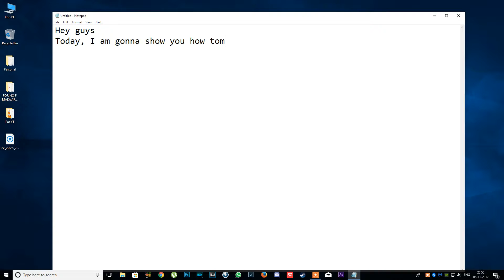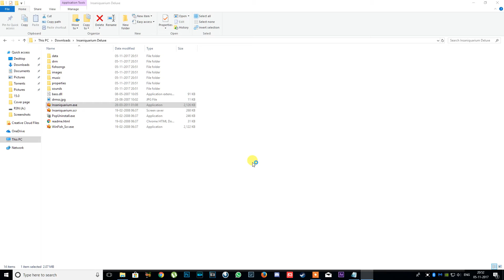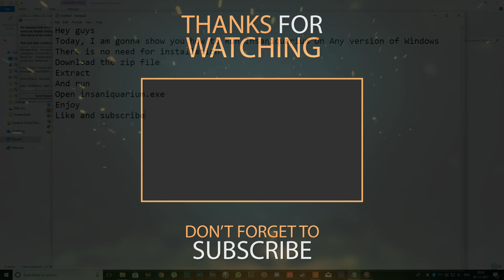How to Run Insaniquarium Deluxe on Windows 10/8.1/8/7/XP (Easy Way)